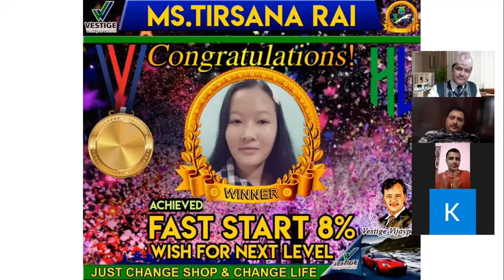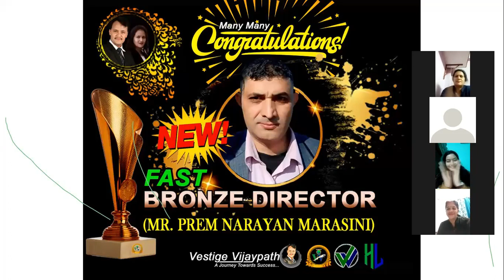Fast Bronze Director Celebration II Mr. Prem Narayan Marasini II Healthy Living Nepal II Vijaypath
For more details
Call on
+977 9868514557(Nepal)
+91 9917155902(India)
My Whats app number
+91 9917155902